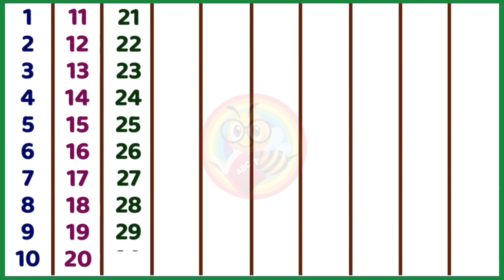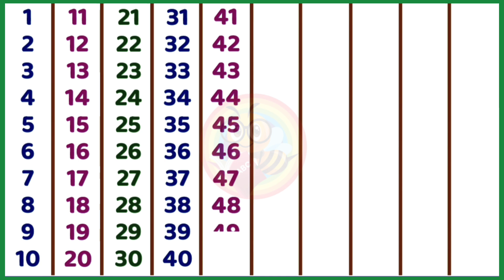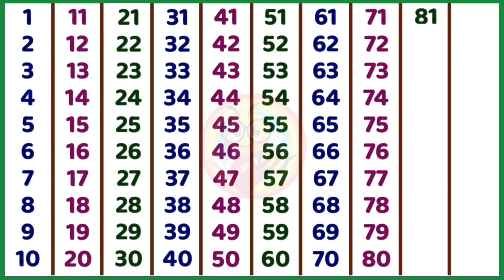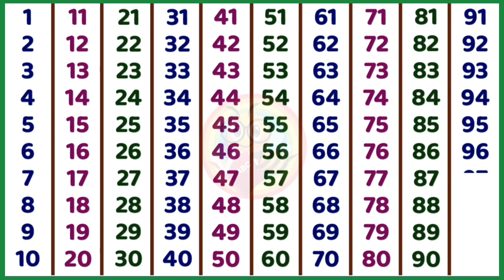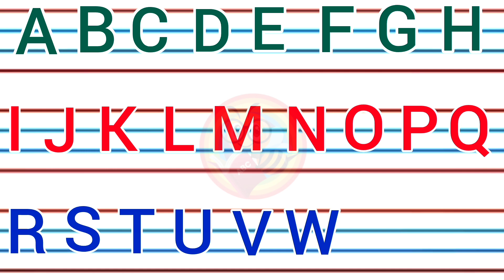Counting 1 to 100 for Preschool | Alphabets educational learning video for Toddlers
Let’s Count from 1 to 100 together! 🔢
Fun & Easy number learning + writing practice for kids, toddlers & preschoolers.
Perfect for early math skills, classroom & home learning.
✨ Kids will:
✔️ Learn numbers step by step
✔️ Practice writing ✍️
✔️ Count along with fun visuals 🎨
👉 Watch till the end & become a number master!